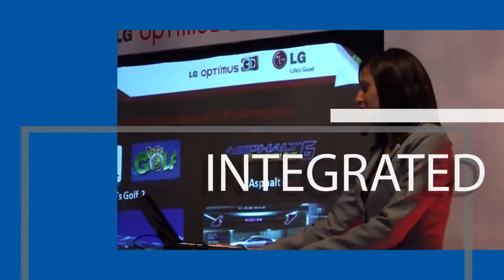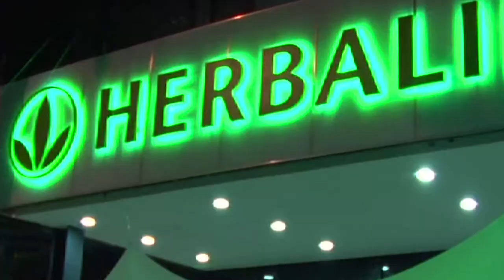BTL NETWORK DEMO REEL ENGLISH